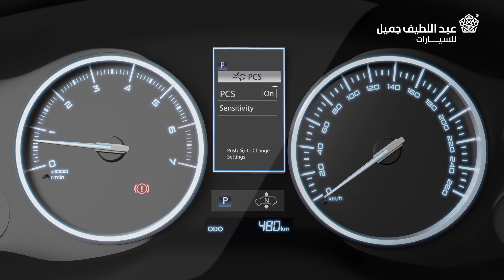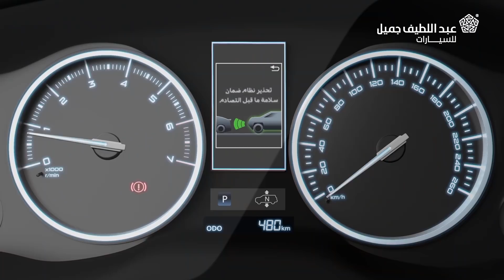نظام ما قبل التصادم | صنها بنفسك Toyota DIY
نظام ما قبل التصادم يستخدم المستشعر الراداري ومستشعر الكاميرا لتقدير المخاطر المحتملة ولتحذير السائق أو لإتخاذ إجراءات احتياطية
لمتابعتنا إشترك الآن: